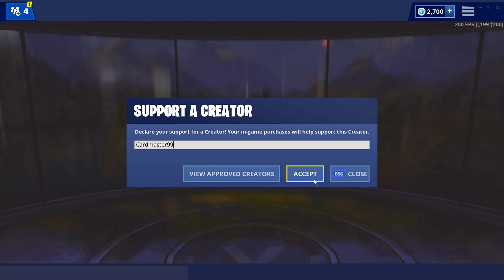So I won a game without using a shotgun in season 9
WITH THE NEW ADDITION OF THE COMBAT SHOTGUN I PROTEST AGAINST SHOTGUNS AND ATTEMPT TO WIN WITHOUT USING A SHOTGUN. WATCH TO SEE IF I WAS ABLE TO DO IT

Outro Song
Track; Jackson Breit - 679 & No Diggity
Provided By; FlyingTunes